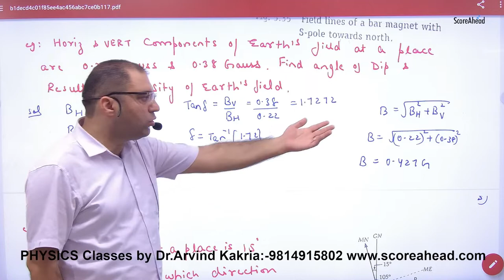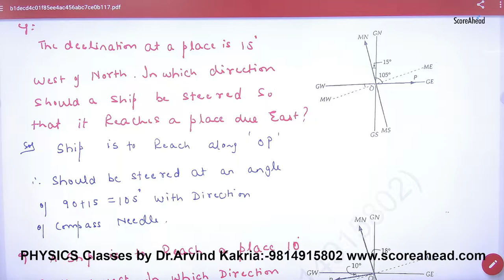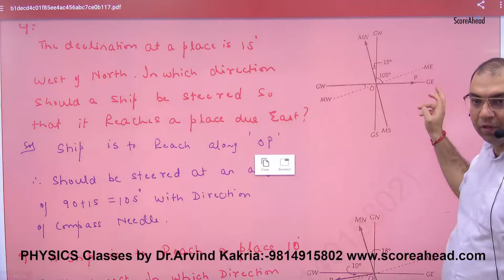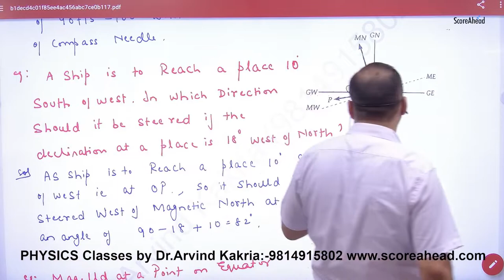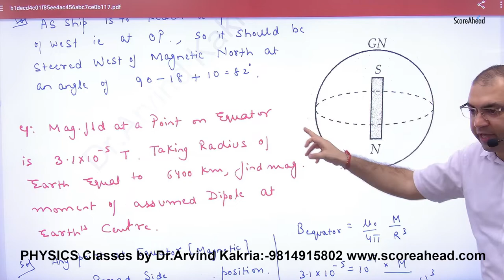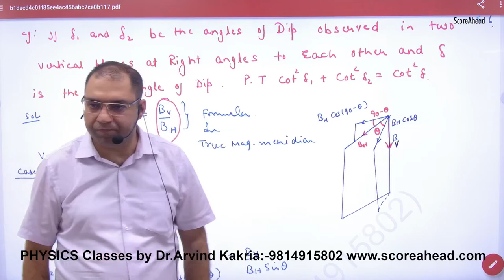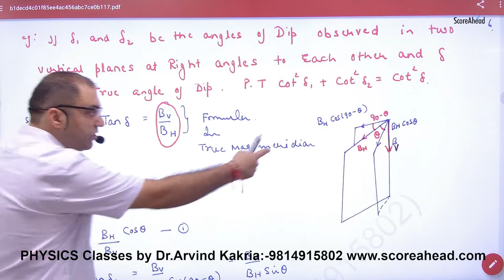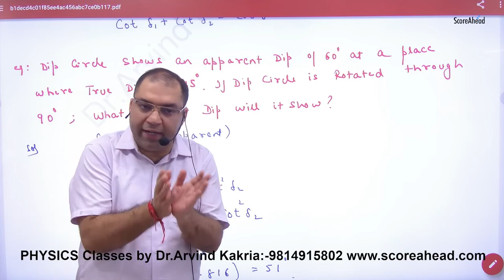166 Numerical on earth's Magnetism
Numerical on earth's Magnetism